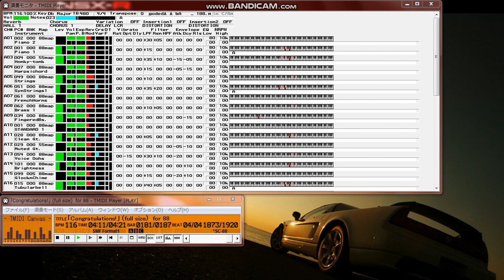【MIDI再生】GODDESS FAMILY CLUB／Congratulations! (OVA『ああっ女神さまっ』エンディングテーマ)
【 　曲　名　 】Congratulations!
【　作曲者名　】安田毅
【　作詞者名　】長谷川空
【　編曲者名　】安田毅
【　アーティスト　】GODDESS FAMILY CLUB
OVA『ああっ女神さまっ』エンディングテーマ